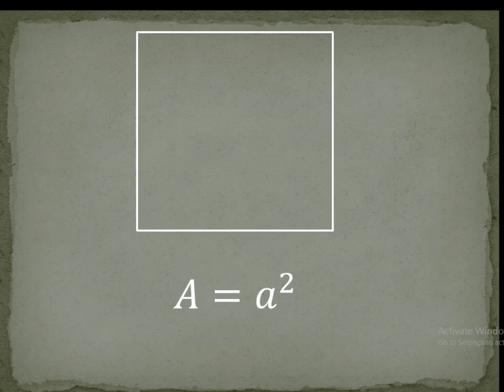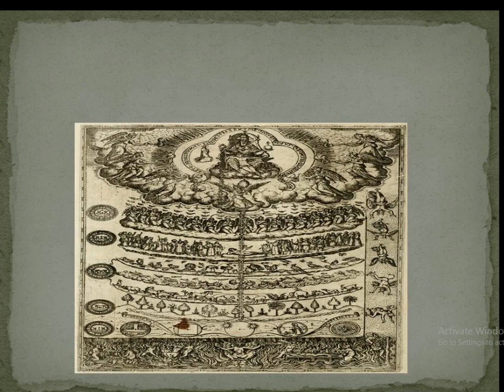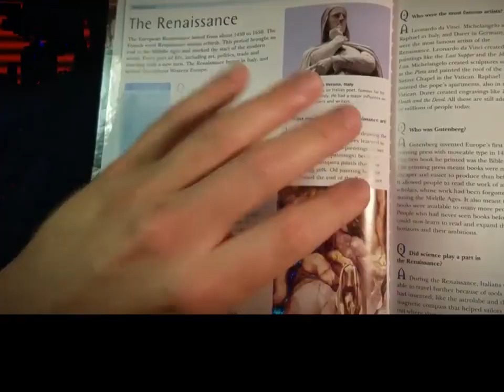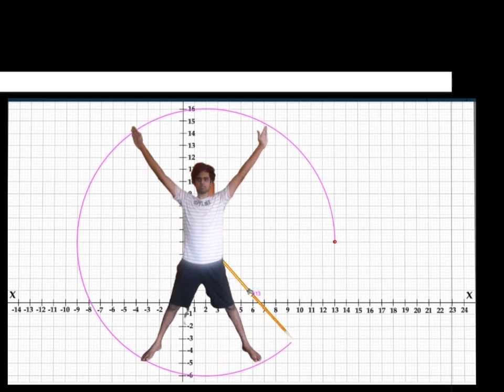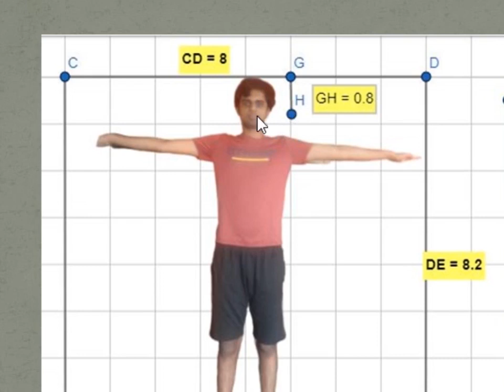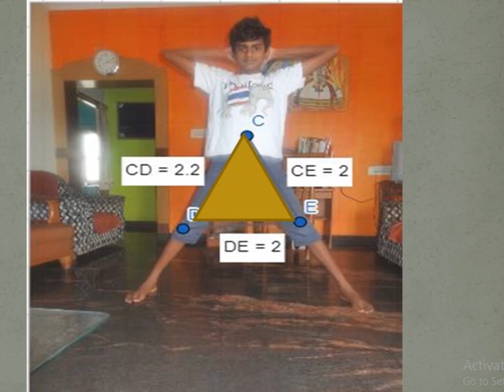ವೃತ್ತದೊಳಗೆ ನಿಂತಿರುವ ಬೆತ್ತಲೆ ವ್ಯಕ್ತಿ ಯಾರು?ಏನಿದು ರಹಸ್ಯ?|Classic math|inscribe a circle in a squre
hello
I am bharati manur teacher in GHS jalahalli north2 bangalore north district.
My intension to make videos is to help all students of karnataka to take upcoming sslc examination with sportive spirit and confidence and score good marks.
I am also assisting teachers of karnataka to help their students with new and innovative methods of study along with traditional method and learn mathematics very comfortably.
It is really cruciall time in life of all students who are taking board exam because it is first board exam in thier life.This experience can be made very pleasant with little effort from teacher community.Here teachers play very important role,they not only facilate math knowledge but empower them with confidence and perfection to reach new hights.
so I am  discussing model question paper for board exams  and discuss all that is directly and indirectly related to sslc examination.it may be syllabus in detail,question paper,passing package,blue print, weightage or any academic, physical,phychological, mental problems of students related to study and examination.